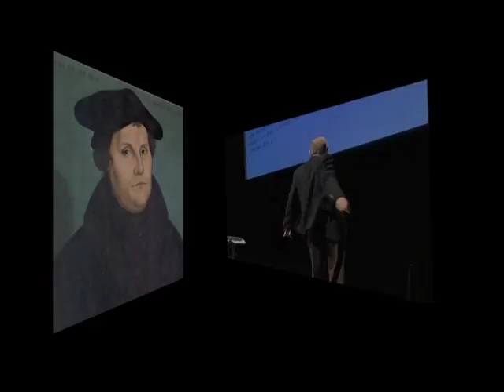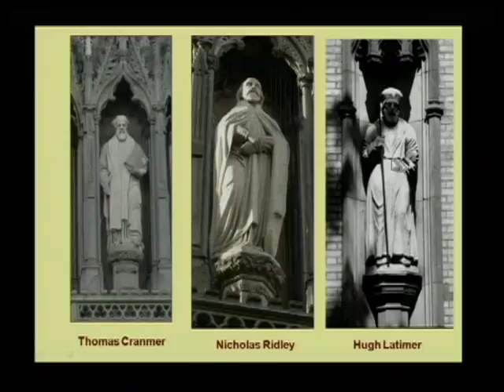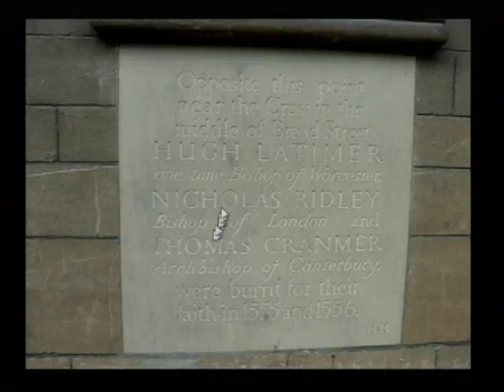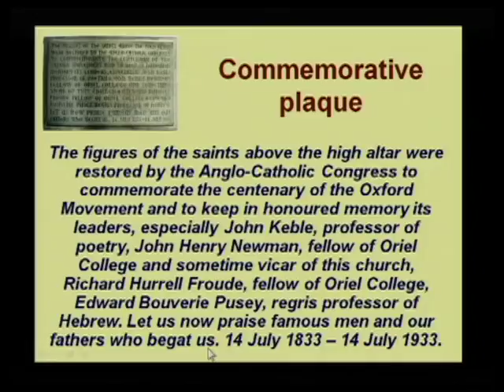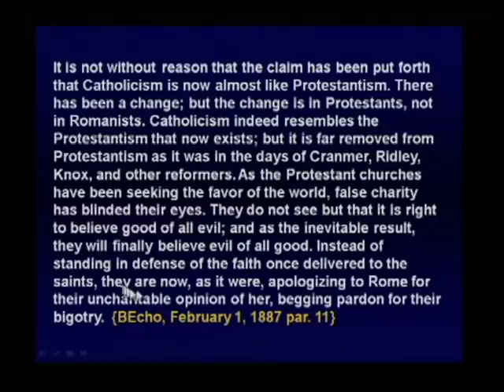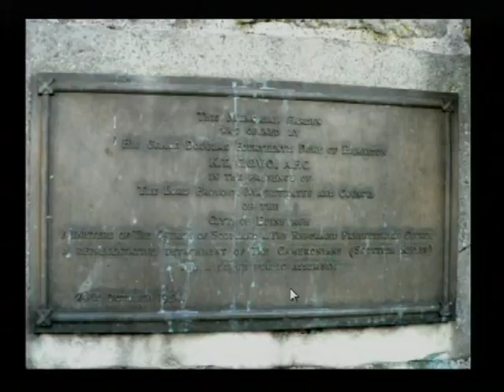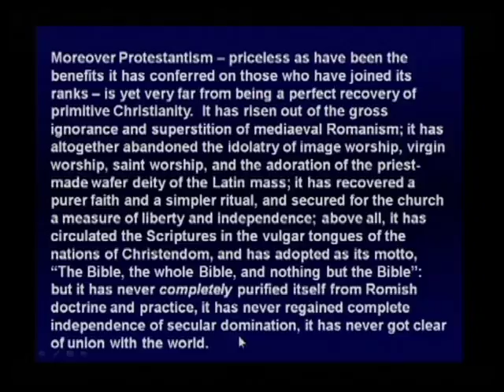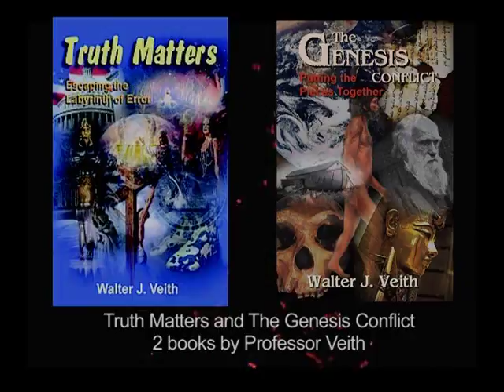941 - A Price To Be Paid / Rekindling the Reformation - Walter Veith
Has the Protestant Reformation lost its relevance? Why do Protestants not know or care about the issues Protestant Christian martyrs were willing to die for? This presentation is a call to return to the Reformation principles upon which so many stood and died--a rekindling of the Reformation.

Professor Walter J. Veith reviews the sacrifice of four almost-forgotten Protestant Christian martyrs that stood for truth in England: Thomas Cranmer, Nicholas Ridley, John Rogers, and Hugh Latimer. What were the events that led to their executions? What were the doctrinal positions that they defended with their lives? What beliefs upheld them in the face of severe suffering?

Through this multimedia journey, we visit the church where these faithful believers preached, and trace the steps of their martyrdom under the bloody rule of Queen Mary I. We also take a look at John Henry Newman’s conversion to Catholicism and some of the Papacy’s more recent assertions regarding Protestantism.

The video also features other important Reformation sites in England. How is it that people pass by the historic places of the martyrs, oblivious to what took place there? Did Protestant Christian martyrs die in vain?

Intro [00:00]
Some embrace the faith, then leave when resistance occurs [2:33]
St. Paul's Cathedral [3:14]
Apostate Christianity [6:13]
Martyrs Remembered [11:10]
Thomas Crammer's Martyrdom [24:40]
John Henry Newman [33:18]
Martyrs have been forgotten [41:37]
John Rodgers/Protestantism is finished [43:01]
Papal Primacy [49:07]
Can a dog be more faithful than we are? [52:24]
Martyrs are no longer being remembered [54:00]
What did the martyrs stand for? [57:21]
The Modern Generation Mocking the Martyrs [1:01:32]
The National Covenant/John Knox [1:04:39]
Walter's Testimony [1:11:23]
Faith through persecution [1:12:10]
A new reformation is needed [1:18:32]